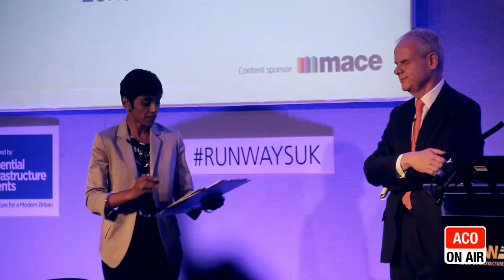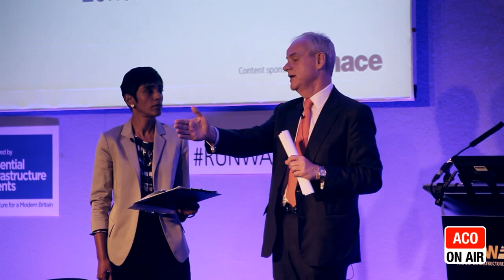London Councillor Daniel Moylan talks about London's Airport Requirements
at Runways UK hears from Daniel Moylan, who offers up the view of the London Mayor's office and their opposition to the continued growth of Heathrow Airport and why Boris Island is still to be considered an solution to the long term flight planning issues facing London and the UK.

In 2010, Daniel was asked to take on political responsibility for the Mayor of London, Boris Johnson's  proposed new airport for London, a topic he has devoted increasing time to. Working with Transport for London officers and with City Hall, he has overseen the publication of two major reports and has since taken responsibility for the Mayor’s work with the Airports Commission chaired by Sir Howard Davies.

He speaks regularly at conferences in support of the Mayor’s plan for a new multi-runway hub airport to be located to the east of London and against the expansion of London Heathrow Airport.